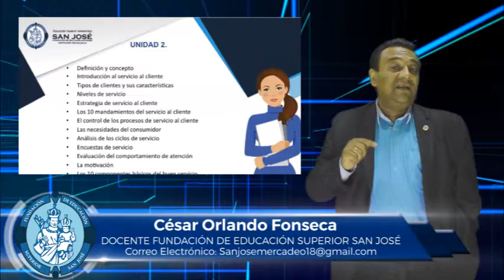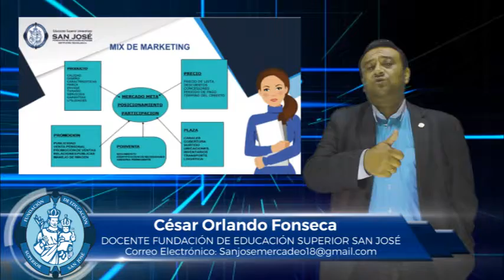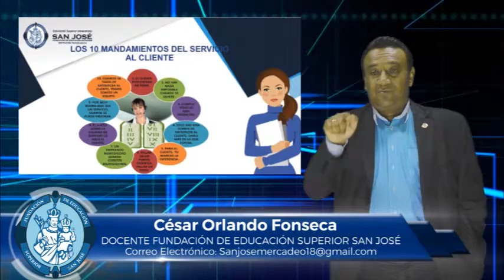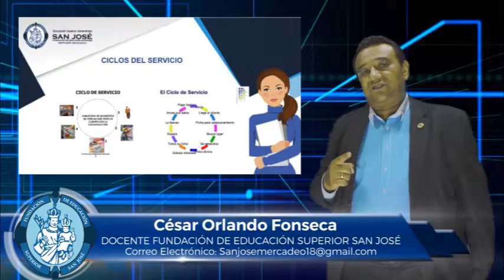CESAR FONSECA MATERIA SERVICIO Y ATENCIÓN AL CLIENTE EL CONCEPTO DEL MARKETING UNIDAD 2